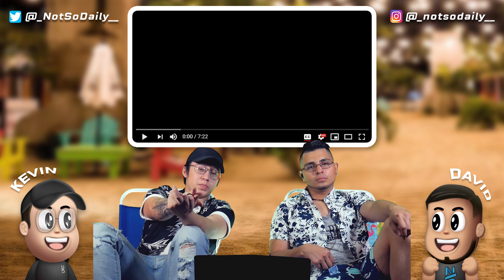NSD REACT | 'BLACKPINK DIARIES' EP.12 |EXTRA CLIP| LILI'S FILM #1 LISA DANCE PERFORMANCE